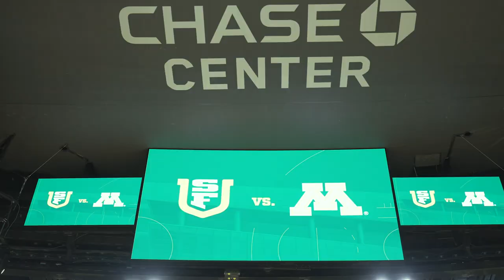University of San Francisco vs Minnesota Mens Basketball Mini Documentary Created By Boltyn Taam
Welcome to the channel everyone. This is my first Documentary recap for the USF Don's as they get a win over the Minnesota Gofers.